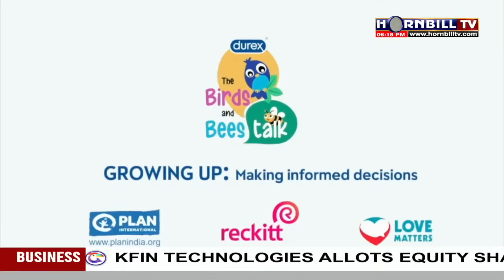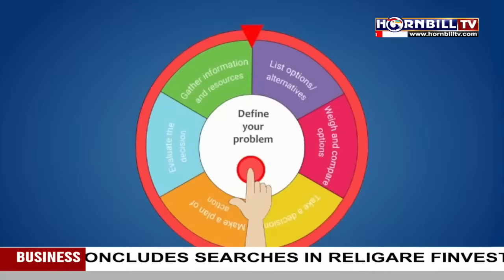NAGAMESE EXPRESS| 7TH JANUARY | LIVE | HORNBILLTV